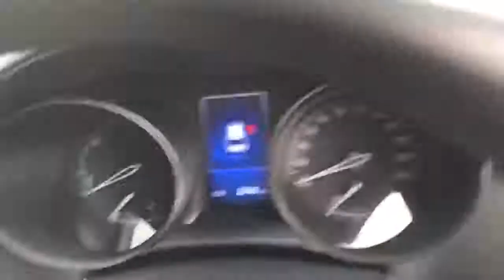2017 Toyota CHR - 1.8 LUNA HYBRID AUTO